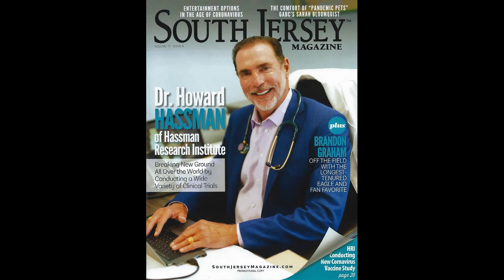Virtual Tour of Marlton Facility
Hassman Research Institute (HRI) is a leading clinical research organization that conducts studies in a wide variety of therapeutic areas. HRI’s highly trained and experienced staff is dedicated to maintaining the highest standard of quality results in the trials they conduct.